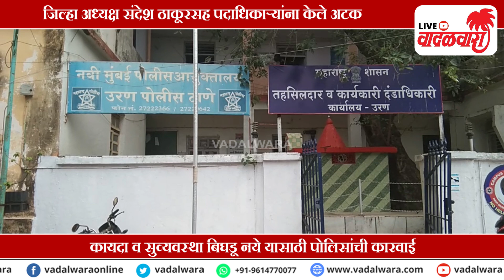उरणमध्ये मनसे पदाधिकाऱ्यांना पोलिसांनी घेतले ताब्यात | Vadalwara Live